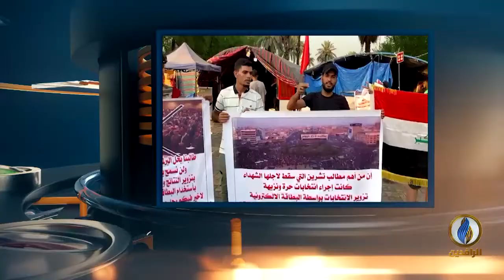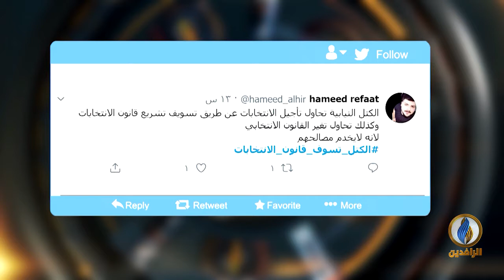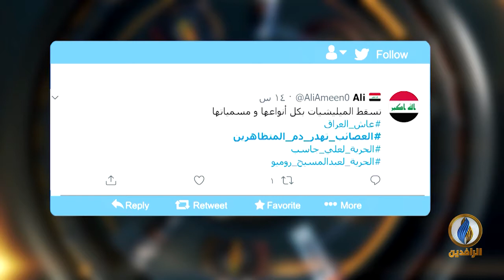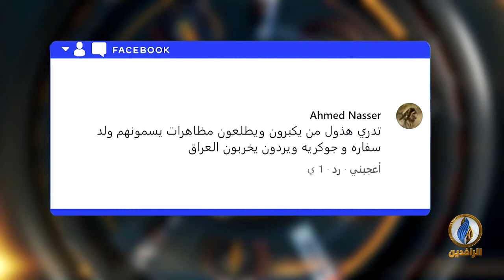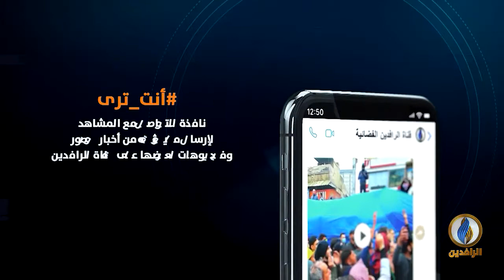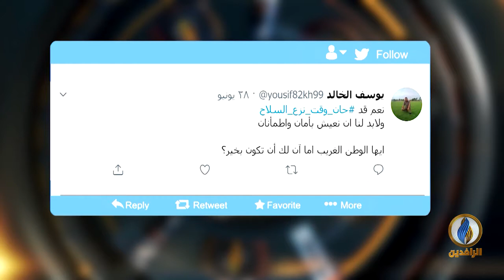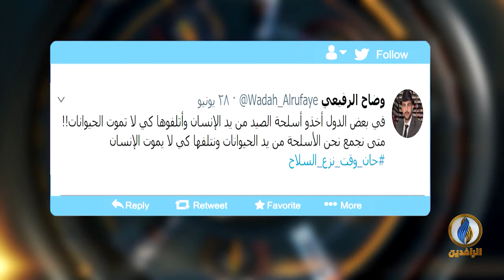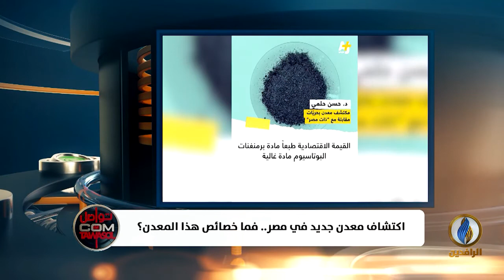تواصل_دوت_كوم | 7 - 9 - 2020